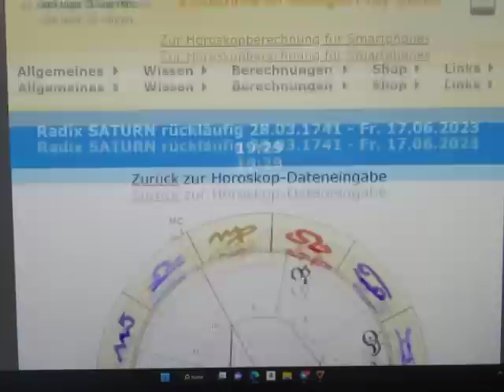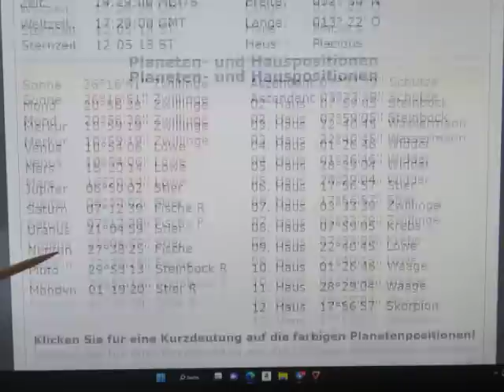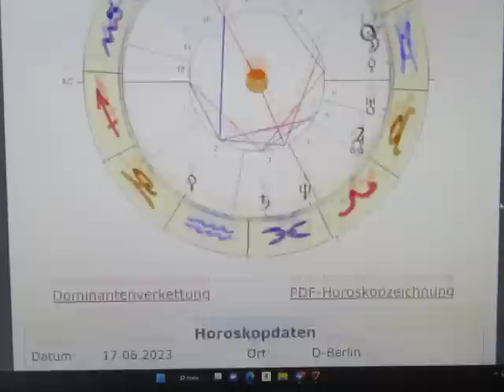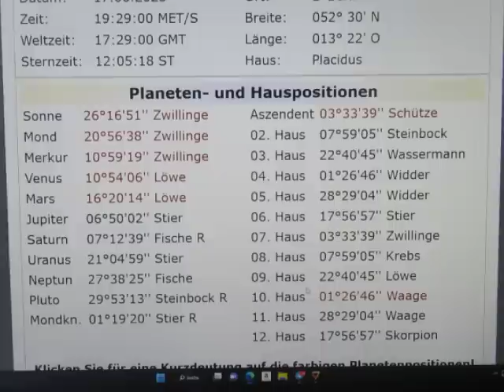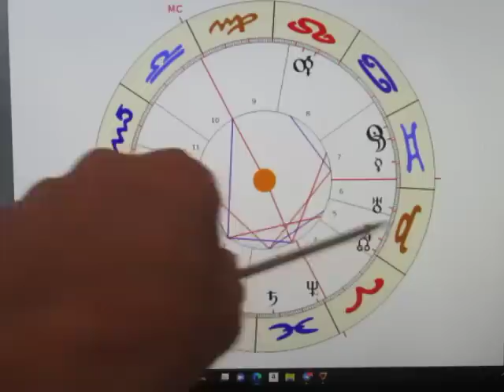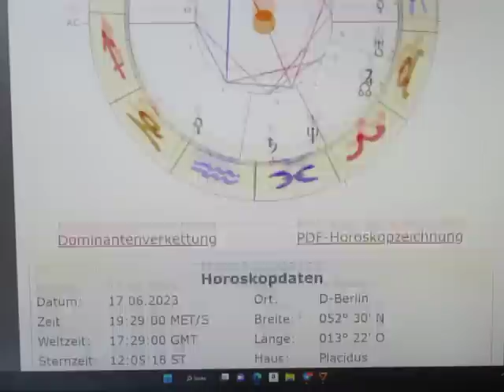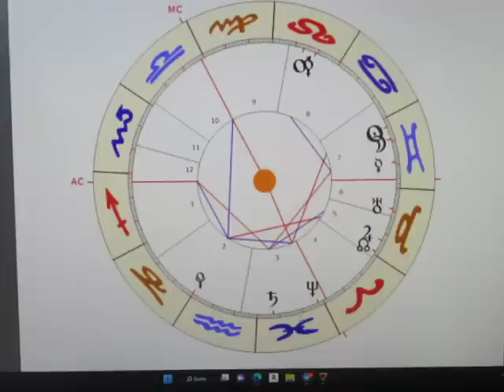1/3 - SATURN rückläufig - 17.06.2023/28.03.1741 - Große Investitionen gut überlegen!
Morgen ist ein "FREITAG der 13.", was nicht das beste Vorzeichen für die Rückläufigkeit SATURNS ist! Er befindet sich als H2 eingeschlossen im 3. Haus in den FISCHEN, und sorgt somit für große Verunsicherung auf dem Gebiet der Finanzierung der Wirtschaft! Denn so wie es aussieht, werden einige Sparten nicht mehr subventioniert werden können, und werden somit ihr Ende finden...